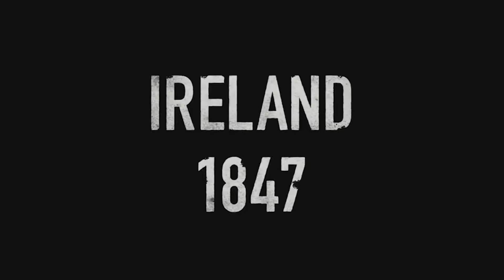BLACK 47 Official Trailer 2018 | Hugo Weaving James Frecheville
In 1847, an Irish Ranger returns from war to find that his mother has died in the famine and his brother is sentenced to death by the British. When his plan to emigrate to America fails, he starts a vendetta against the establishment in Ireland.

Also, keep checking screenboomovies.com for all the latest movie news and trailers!